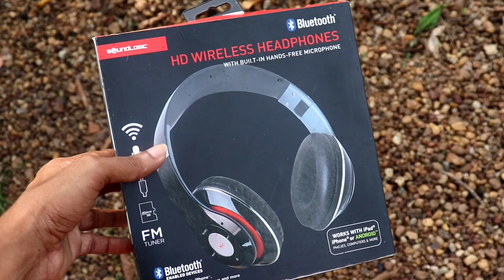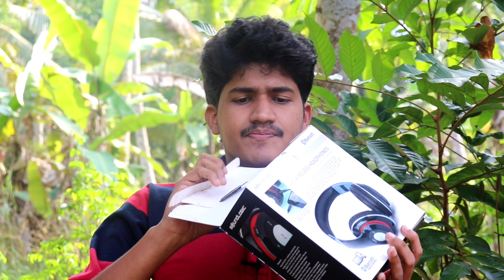GIVEAWAY റെഡി 🎁♥️| Giveaway Video Malayalam | TTM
In This Video We Conduct a giveaway video for our subscribers to there support

_____________Thanks______________
Any Content used in the video credited to respected owners

TRIPOD : DigiTek DTR 550LW

MY PHONE : REALME XT